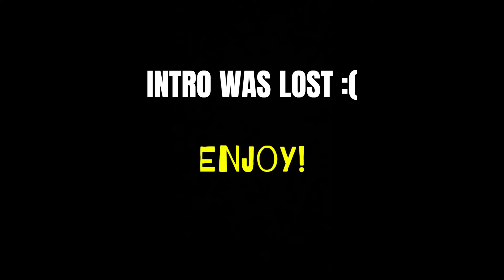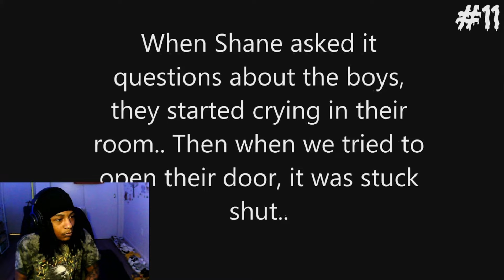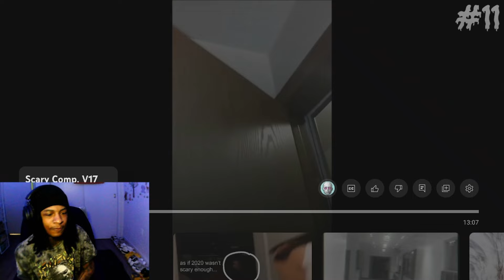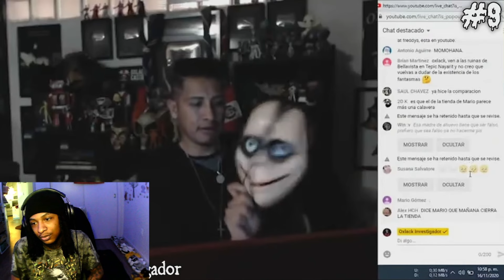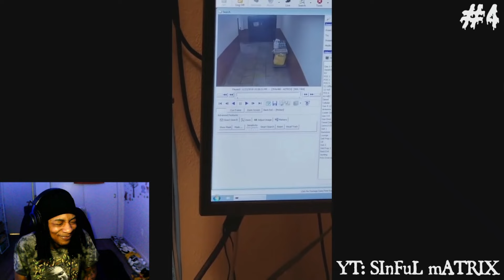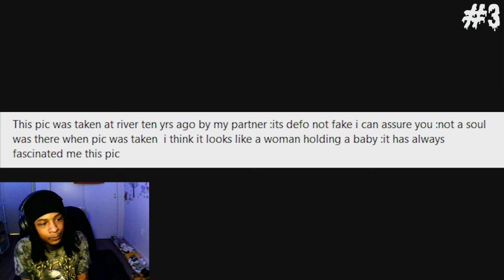Whatever You Do... DONT Watch ALONE!! I NixGoKrazy Reacts to "Scary Comp v17"